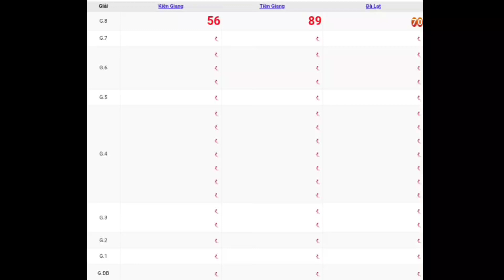XSMN | Quay Thử Kết Quả Xổ Số Miền Nam P3 Chủ Nhật Ngày 09-07-2023